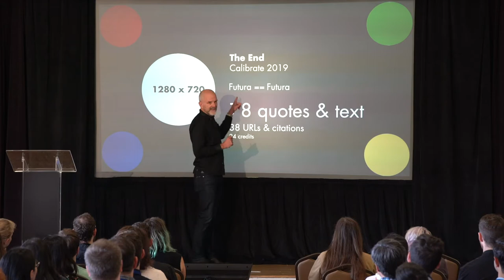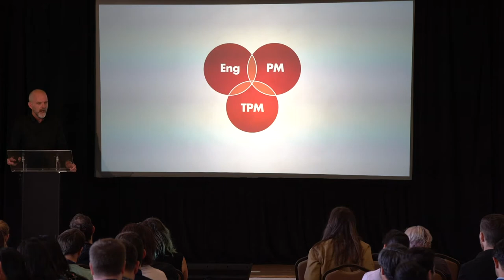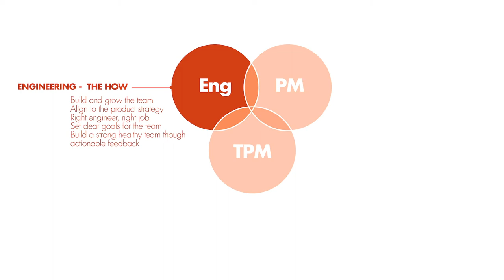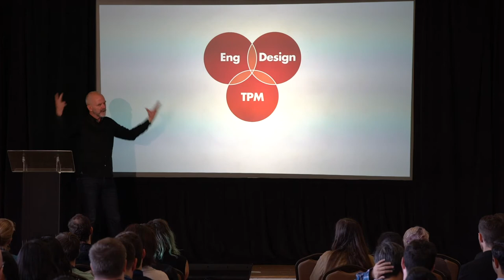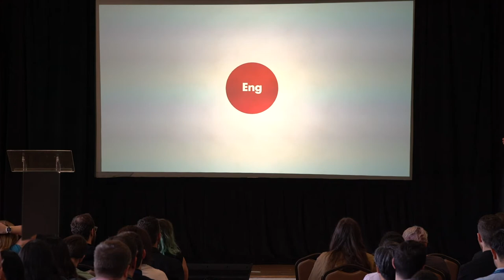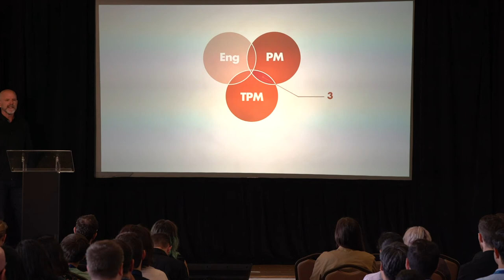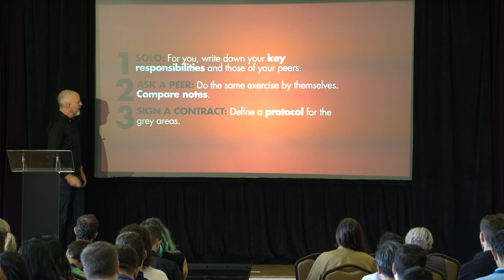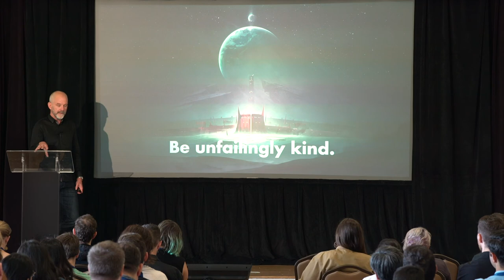(2019 - 1 of 10) Opening Keynote: The Product Triangle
“Opening Keynote: The Product Triangle“ - Michael Lopp, Slack, VP of Engineering

Using a Venn diagram to help define and gain a shared understanding of each cross-functional team lead’s roles, this talk explains the relationship between engineering, product, design and technical product management at different types of tech companies. The overlap areas in the Venn diagram are “dark work”, the glue that keeps the teams working well together, which are areas for managers to keep track of and be accountable for.

About Michael:

Michael is a Silicon Valley-based engineering leader who builds both people and product at companies such as Borland, Netscape, Palantir, and Apple. While he’s not worrying about staying relevant, he writes about pens, bridges, people, poker, and werewolves at the popular weblog, ‘Rands in Repose’. He currently works as the VP of Engineering at Slack in San Francisco.

About Calibrate:

Calibrate was a conference for new engineering leaders hosted by seasoned engineering leaders. Organized and hosted by Sharethrough, it was conducted yearly in September, from 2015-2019 in San Francisco, California.